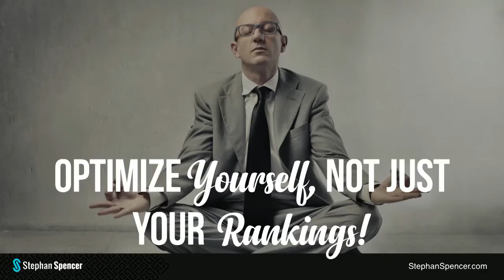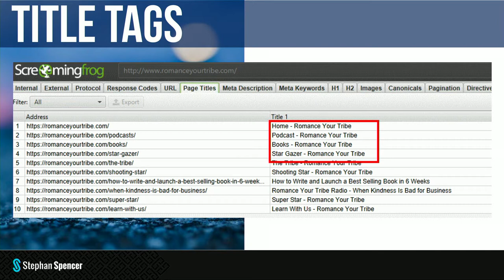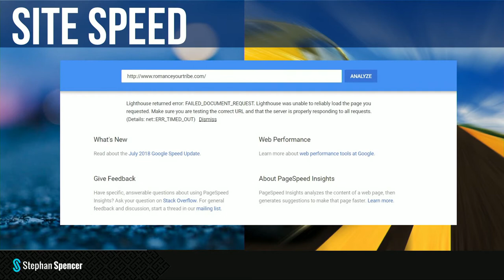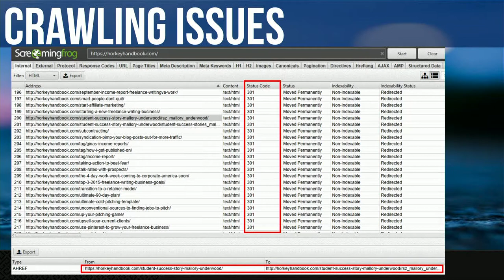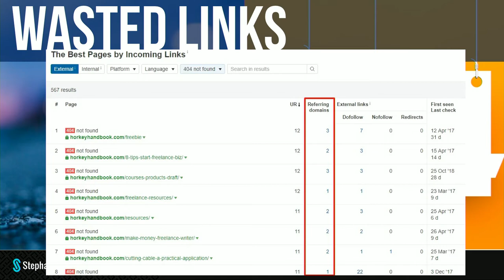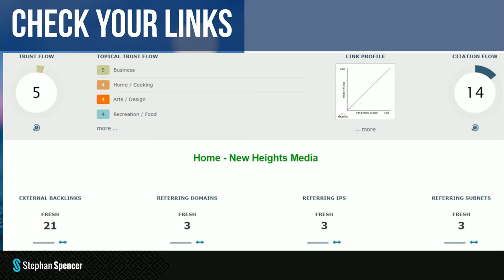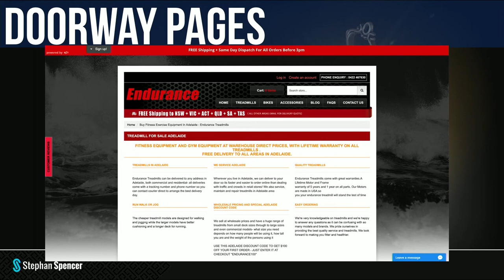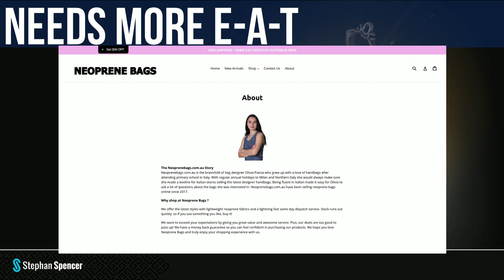How to Improve Your Sales Through SEO with Stephan Spencer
During SuperFastBusiness Live 2019, I talked about how important SEO is to your business. I also shared and explained the 3 pillars of SEO: architecture, content, and links. During the keynote, I incorporated some of the participants' websites for a live consultation on what SEO strategies they could use to optimize and rank their sites.

Timestamps
0:00 - Intro
9:14 - 3 Pillars of SEO
10:10 - Title Tags
14:20 - Meta Descriptions
15:32 - Duplicate Content
19:17 - Site Speed
26:25 - Crawling Issues
33:22 - Link Building
36:06 - Wasted Links Example
40:05 - Bad Links Example
44:37 - Link Bait Example
50:28 - Content Building
50:49 - Wrong Keywords Example
52:44 - Doorway Pages Example
53:37 - Keyword Research Tools
1:00:13 - E-A-T - Expertise, Authority, & Trust